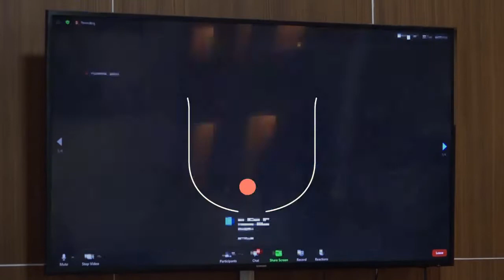Terima Kasih kepada seluruh Tenaga Kesehatan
Melalui teleconference, para tenaga kesehatan menceritakan kisah mereka dan berterima kasih kepada Mang Oded yang selalu mensupport mereka.